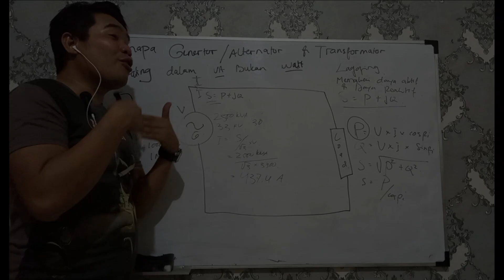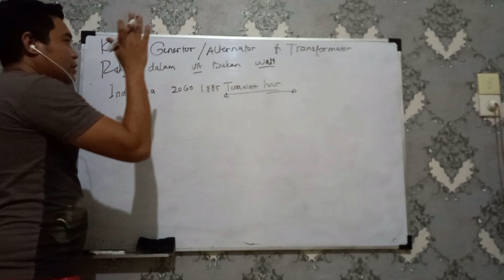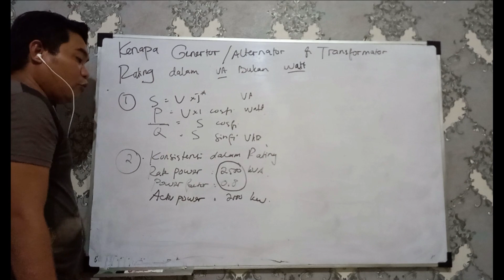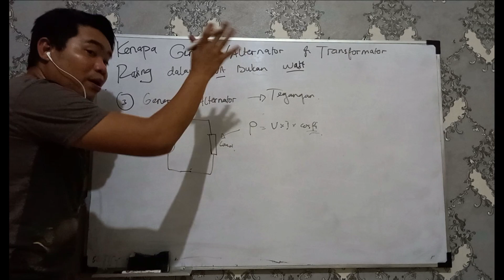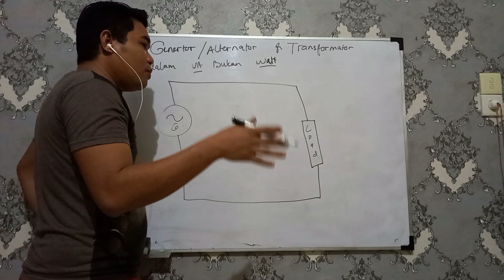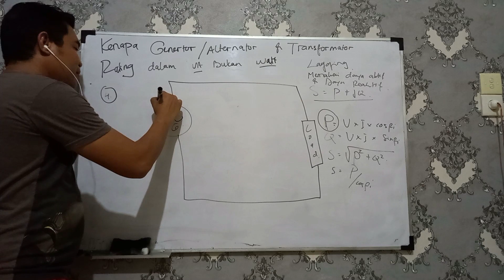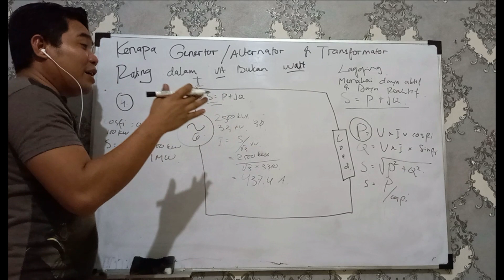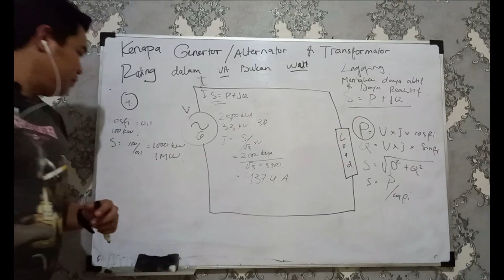Mengapa Genarator atau Alternator berada pada rating KVA bukan KW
Generator rating KVA,
Alternator rating KVA

Asslammu'alaikum Wr.Wb

Kali ini Prima Aqute akan mengeluarkan konten dengan Judul  "Mengapa Genarator atau Alternator berada pada rating KVA bukan KW"

Konten kali ini bertujuan membahas tentang alasan kenapa sebuah Generator ataupun Alternator selalu dipakai pada Rating KVA bukan dalam KW, berikut adalah penjelasannya